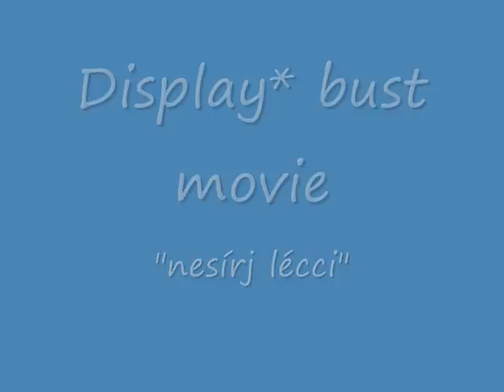display* bust movie